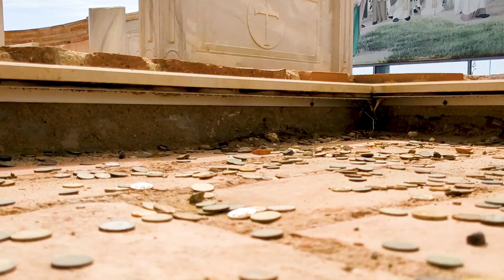Byala Beach and Cape St Atanas | Bulgaria Black Sea 🌊🏛️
I hope you enjoy this travel video to Byala Beach (Бяла нос) in Bulgaria's Black Sea. We visit the Ancient Fortress at St. Athanas Cape (Св . Атанас), Byala Cape is located near Obzor (Varna province).

Надявам се да харесате това видео за пътуване до Бяла нос Св . Атанас, античната крепост на нос Св. Атанас близо до Обзор (област Варна) в Черно море, България.

GEAR
Camera A - Panasonic Lumix G9
Lens - Leica Summilux 15mm F1.7
Camera B - Google Pixel
Drone - Dji Mini 3
Action camera
Camera stabilizer
Phone stabilizer